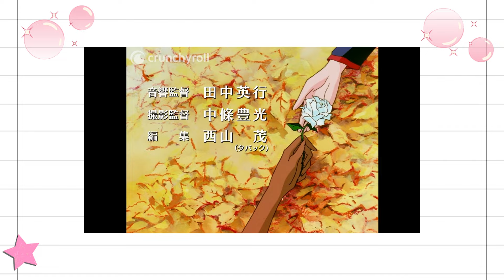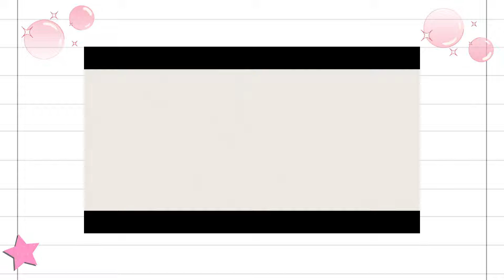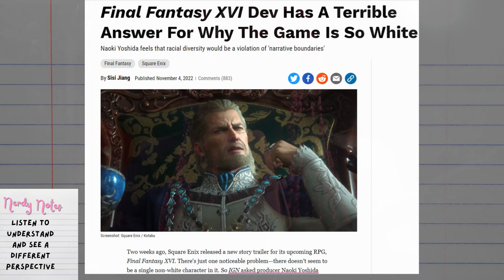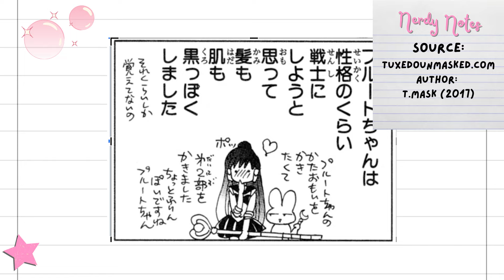An Overview of Black Women In Anime | Nerdy Magical Girl Podcast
This was a fun episode to piece together! I want to reiterate what I did in the video that it is perfectly okay to have a different opinion than mine. What I want to do is celebrate Black Women and Women of Color in the space, that's characters and voice actors! This is a celebratory experience but of course I have to throw some education in there as well. Remember to be KIND in the comments, this is not a space for hatred.

✨Sources of This Episode:
✨Here’s Why Sailor Pluto Had a Darker Skin Tone Than the Rest of the Sailor Scouts
✨WHY DOES SAILOR PLUTO LOOK DIFFERENT FROM THE REST?
✨Berserk Official Guidebook
✨Black Women in Sequence: Re-inking Comics, Graphic Novels, and Anime
Deborah Elizabeth Whaley
Anime Show Resources:
✨Anime Show Profiles via Crunchyroll, Netflix, Hulu, HiDive, IMDB and Anime News Network

✨Music
 / loxbeats
 / loxbeats

✨Time Stamps✨
00:00 Introduction
00:50 Prefaces/Ground Space
02:44 Claudia Grant/Robotech (1985)
04:13 Nadia/ Nadia: The Secret of Blue Water (1990)
05:35 Caldina/ Magic Knight Rayearth (1993)
06:24 Casca/ Bersek (1997)
09:11 Anthy Himemiya / Revolutionary Girl Utena (1997)
10:58 Coffee/ Cowboy Beebop (1998)
11:52 Canary/ Hunter x Hunter (1998/2011)
13:12 Yoruichi Shihouin/ Bleach (2004)
14:20 April/ Darker Than Black (2007)
15:42 Atsuko Jackson, Rita Ozzetti & Michiko Milandro - Michiko & Hatchin (2008)
17:40 Miyuki Ayukawa- Basquash! (2009)
19:07 Sister Krone/ The Promised Neverland (2016)
23:59 Carole Stanley/ Carole & Tuesday (2019)
24:39 Nessa/Pokémon (2019/2020)
26:30 Dorothy- The Great Pretender (2020)
27:30 Sailor Pluto/ Sailor Moon (1992)
29:50 My Favorite Black Voice Actresses
30:17 Anairis Quiñones
30:48 Kimberley Anne Campbell
30:58 Enuka Okuma
31:06 Laura Stahl
31:11 Dani Chambers
31:40 Iona Morris
31:50 Cree Summers
32:05 Thoughtful Thoughts